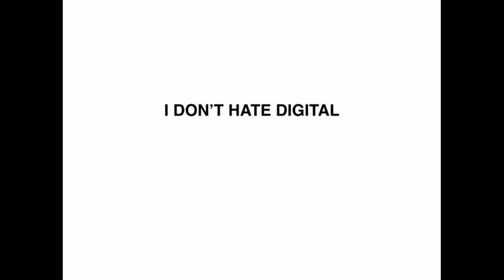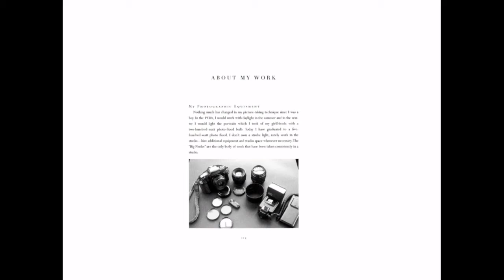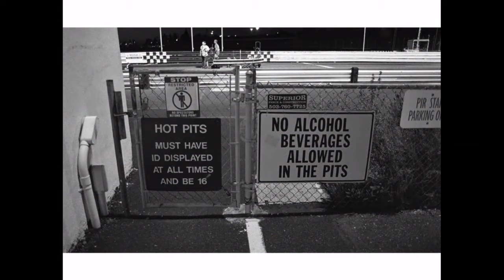Curiosity Club Presents: William Anthony: Drag Race Photography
PIR Drag Races on Film: A Return to Analog Still Photography

Portland-based commercial and editorial photographer William Anthony was looking for a personal project. This summer, it found him. While visiting a classic car show at the Portland International Raceway, William heard the roar of dragsters on the nearby strip and was drawn to it like a moth to the flame. Here he discovered a subculture hiding in plain sight. Every Wednesday night in Summer, PIR hosts E.T. (or “Elapsed Time”) drag racing of NHRA (National Hot Rod Association) dragsters. From under 18 junior-class racers to tricked out top alcohol burning supercars, locals from the Portland/Vancouver area congregate every week to race not so much against each other, but against time.

Having recently rebuilt his darkroom after 15 years in storage, William chose to shoot this all on black and white film with two cameras, developing it all himself. What he discovered by returning to his roots as a film photographer after a 12 year career shooting mostly digital is that it is a completely different kind of shooting. It’s a slower, more throughtful, precise type of photography that caters to a slower process and deeper observation.

William will be discussing the challenges, benefits, techniques and revelations of photographing this niche that is indifferent to being “cool" or mainstream—only fast.

William Anthony is a an award-winning commercial and editorial photographer based in Portland. OR. A former advertising art director, William’s work strives to honor the deeper stories and concepts he shoots both for himself or while on commission. For the past 12 years, his career has spanned genres such as advertising, photojournalism, portraiture/lifestyle, travel and social media (whatever that means). While proficient in all new digital technologies, his skillset is deeply rooted in the fundamentals of analog film photography.

William has shot for clients such as Alaska Airlines, BMW Motorcycles, Microsoft, Nike, The North Face, and Starbucks.

William lives with his wife in NE Portland and works full-time as servant for two cats he’d much prefer were dogs. When not shooting pictures for a living, he likes to spend his spare time shooting more pictures.